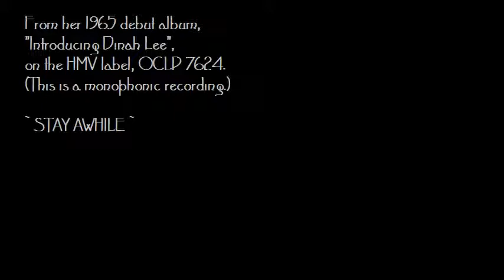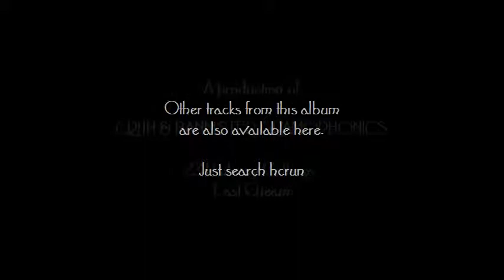Stay Awhile - Dinah Lee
A New Zealander "adopted" by Australia in the 1960s, here is one of the dozen tracks from her debut LP on the HMV label produced in 1965, "Introducing Dinah Lee".

Dinah had two major hits on the Australiasian charts in the 1960s - "Don't You Know, Yockomo" and "Reet Petite".